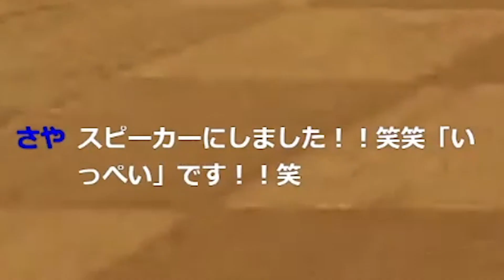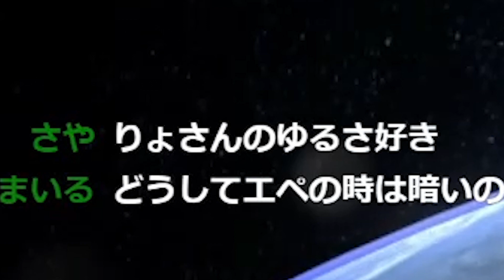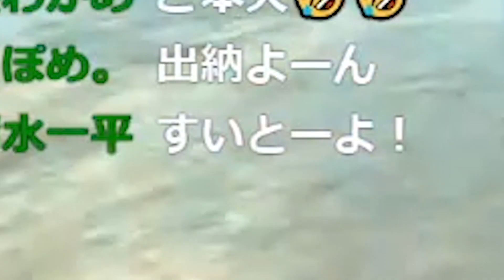【TikTokでバズった】クリスマス前のカップルに割り込もうとする男wwwwww【マリオカート】【面白かったシーン集】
こんばんは！
気がつけば5日も投稿してなかったね〜
困ったもんやで〜
配信するのが楽しくて編集おさぼりしてたね〜
ちゃんと編集するよ〜